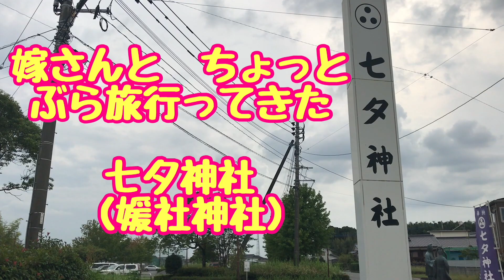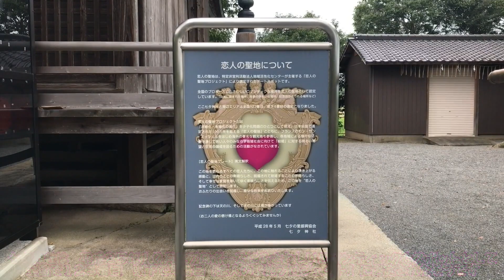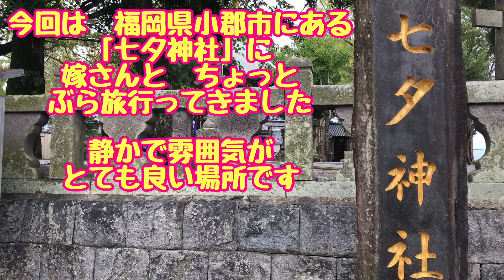媛社神社 通称「七夕神社」に 嫁さんと ちょっとぶら旅 行ってきた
祭神は　織女神（しょくじょしん）と媛社神（ひめこそしん）
正式名称は媛社神社で　地元では親しみを込めて「七夕さん」と呼ばれています
その歴史は古く８世紀頃に記された「肥前国風土記」にも登場しているほどの古社です
以来1300年にわたって地元の氏神として信仰
この地では織物が盛んで「棚機津女(たなばたつめ)」という織物の女神を信仰
この信仰と中国より伝わった七夕物語が混然して
棚機（七夕）神社として親しまれるようになったと言われています

実際に七夕伝説に類似する点も多く
「媛社（ひめこそ）神社」から「宝満川」という川を挟んで反対側に
牽牛（彦星のこと）をお祀りする「老松宮」というお宮が存在しています

媛社（ひめこそ）神社には、女性の織女神が祀られ
老松宮には男性の牽牛が祀られている
そして2人を隔てるように間を流れる宝満川…

まさに七夕伝説ですよね〜

毎年8月6日～8月7日には『七夕神社の夏まつり』が開催されます
なんと　全国から寄せられた色とりどりの短冊が笹竹に飾り付けられます
七夕神社っと言われるだけありますね〜
普段は静かなこの場所も　祭りの時だけは深夜まで賑やかな声がするそうです

平成25年10月に七夕神社は
プロポーズにふさわしいロマンティックなスポットとして
「恋人の聖地プロジェクト」に選定されました
全国で123番目　県下4番目の選定です
翌年4月には　神社境内に「恋人の聖地」銘板が設置されました

すごく静かで　落ち着ける場所です
ぜひ１度　好きな人と訪れてみてはいかがでしょうか？